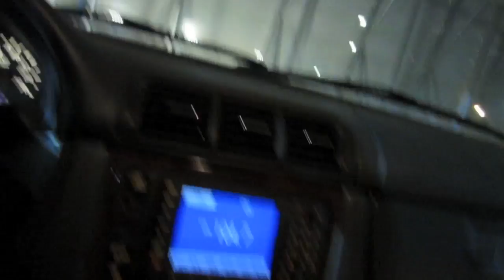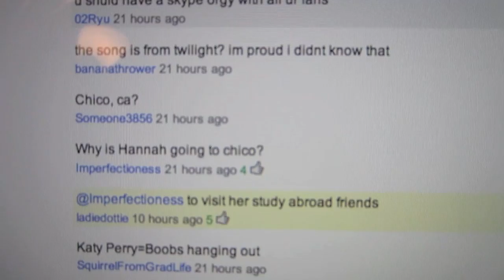Surprise Tattoo! (10/27/11)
Ladiedottie
Sarasota FL
34230